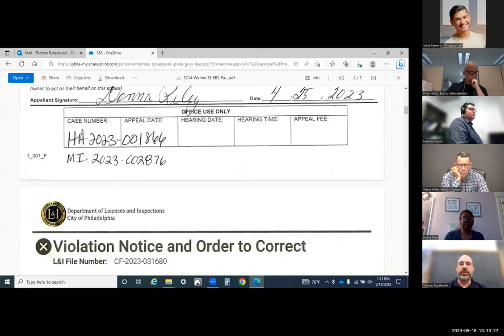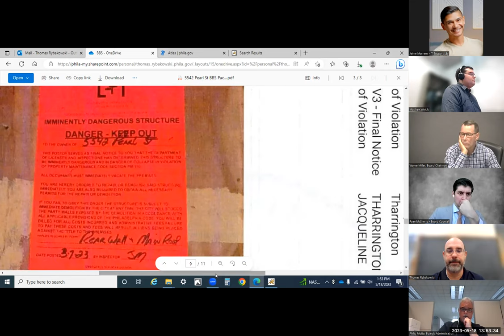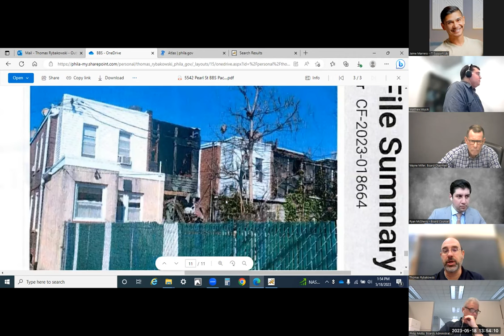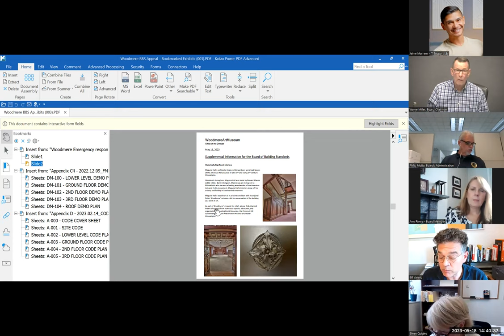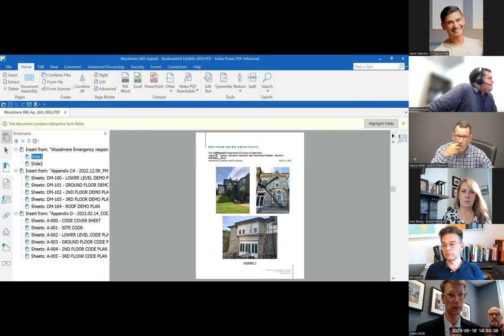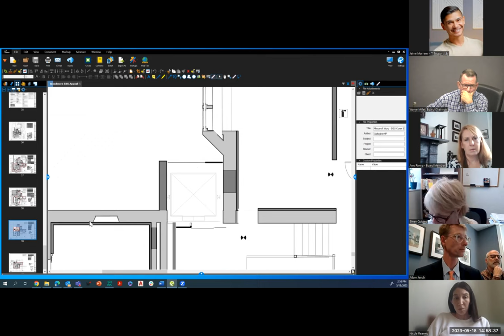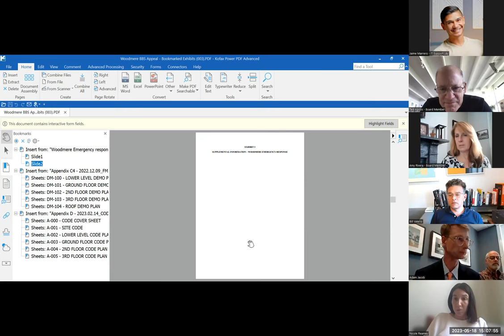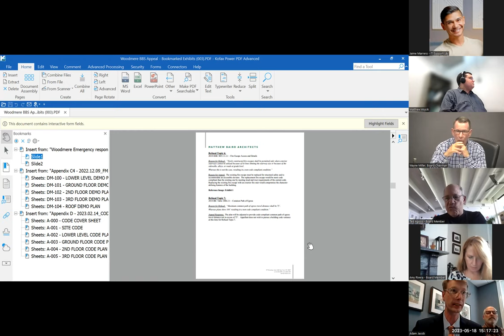Board of Building Standards Recording 5-18-2023